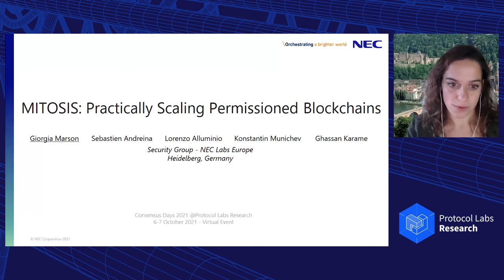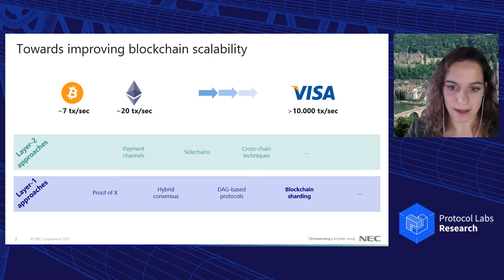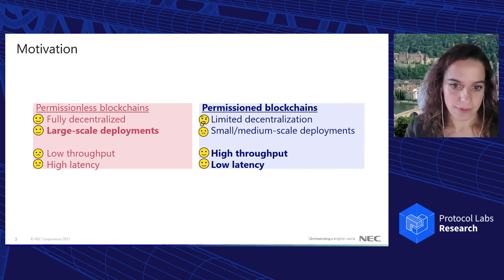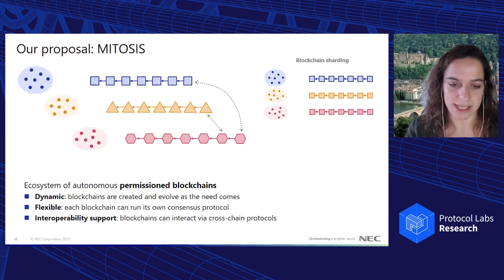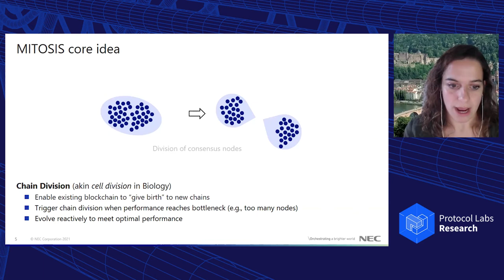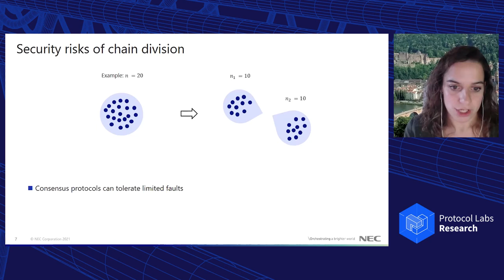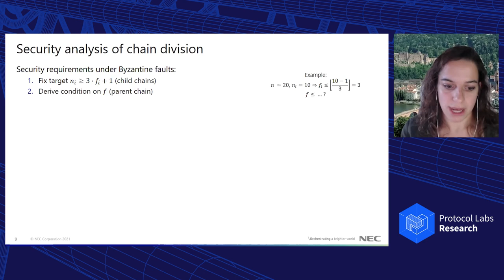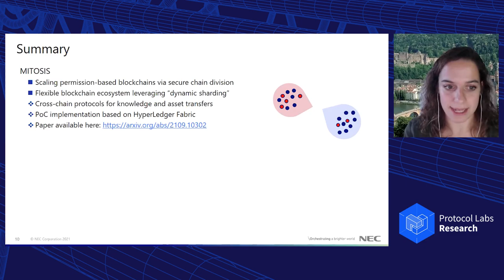ConsensusDays 21 / S1.1 / MITOSIS - Giorgia Azzurra Marson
Title: MITOSIS: Practically Scaling Permissioned Blockchains
Authors: Giorgia Azzurra Marson (NEC Labs Europe), Sebastien Andreina (NEC Labs Europe), Lorenzo Alluminio (NEC Labs Europe), Konstantin Munichev (NEC Labs Europe), Ghassan Karame (NEC Labs Europe)